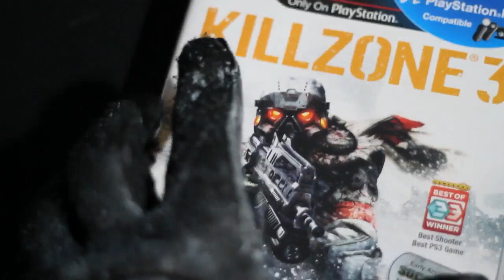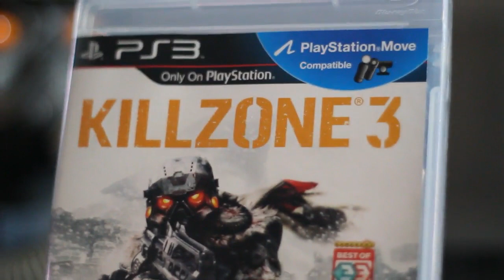Killzone 3 Helghast Edition Unboxing HD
Inside the Killzone 3 Helghast Edition, you'll find:
Killzone 3 on Blu-ray Disc
Exclusive art book featuring imagery from the Killzone universe
Super Voucher, which provides:
Killzone 3 soundtrack and PS3 Dynamic Theme
Retro Map Pack featuring two of the most popular multiplayer maps from Killzone 2
Double XP for the first 24 hours of multiplayer gameplay
Full access to all weapons and abilities during the first 24 hours of multiplayer gameplay
Authentic Helghast Helmet replica, which opens to reveal the art book, Super Voucher and Killzone 3 game.
Exclusive Cloaking Helghast Marksman action figure by DC Unlimited, which is 6.5" tall with multiple articulation points. It won't be sold at retail!
Bonus video content giving you a behind-the-scenes look at the making of the game.